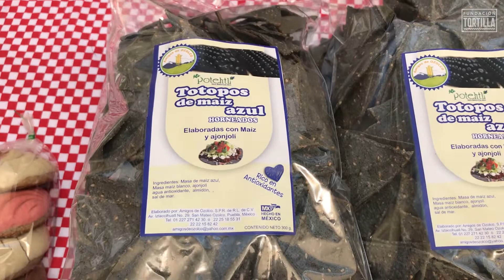Conchas, tortillas, tostadas y galletas de maiz azul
¿Han probado las conchas de maíz?, pues bien, este es uno de los ricos platillos que nos presenta nuestra amiga Elizabet del Rosario de Yahuitl Ozolco, elaborados con maíz azul, podemos encontrar galletas, panqués, tortillas y más en el Tianguis Alternativo de Puebla. ¿Cuéntanos que otros panes de maíz has probado?

Este video fue realizado gracias al apoyo de Fundación Dondé.